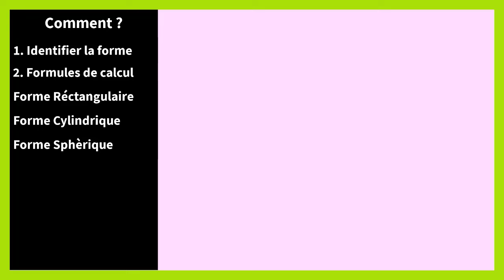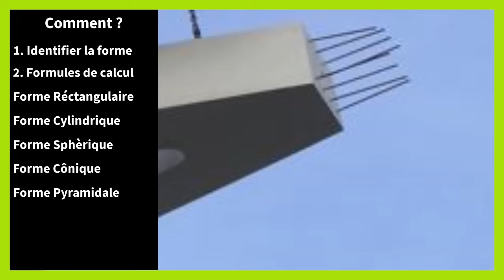Comment calculer les m3 de beton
Dans ce tutoriel BricolMaison, nous allons découvrir comment calculer les m3 de beton
En regardant cette vidéo, vous serez capable de calcul de m3 beton
Calculer les mètres cubes (m³) de béton nécessaires pour un projet dépend de la forme de la structure que vous souhaitez construire. Voici comment calculer le volume de béton pour différentes formes courantes.
Calcul de base pour différentes formes :
1. Pour une dalle rectangulaire :
o Formule : Longueur × Largeur × Épaisseur
o Exemple : Pour une dalle de 5 m de long, 4 m de large et 0,15 m d'épaisseur :
 Volume = 5 m × 4 m × 0,15 m = 3 m³
2. Pour une dalle circulaire :
o Formule : π × (Rayon)² × Épaisseur
o Exemple : Pour une dalle circulaire de 3 m de diamètre et 0,1 m d'épaisseur :
 Rayon = Diamètre / 2 = 3 m / 2 = 1,5 m
 Volume = π × (1,5 m)² × 0,1 m ≈ 3,14 × 2,25 m² × 0,1 m ≈ 0,71 m³
3. Pour une poutre rectangulaire :
o Formule : Longueur × Largeur × Hauteur
o Exemple : Pour une poutre de 2 m de long, 0,3 m de large et 0,5 m de haut :
 Volume = 2 m × 0,3 m × 0,5 m = 0,3 m³
4. Pour une colonne cylindrique :
o Formule : π × (Rayon)² × Hauteur
o Exemple : Pour une colonne de 0,3 m de diamètre et 2,5 m de hauteur :
 Rayon = Diamètre / 2 = 0,3 m / 2 = 0,15 m
 Volume = π × (0,15 m)² × 2,5 m ≈ 3,14 × 0,0225 m² × 2,5 m ≈ 0,177 m³
Étapes générales pour calculer le volume de béton :
1. Mesurez les dimensions :
o Prenez les mesures exactes de la longueur, de la largeur et de la hauteur ou de l'épaisseur de l'espace où le béton sera coulé.
2. Utilisez la formule appropriée :
o Appliquez la formule correspondant à la forme de votre structure pour trouver le volume.
3. Additionnez les volumes si nécessaire :
o Si le projet inclut plusieurs sections ou formes différentes, calculez le volume pour chaque section puis additionnez-les pour obtenir le volume total.
Exemple détaillé :
Si vous avez une dalle rectangulaire avec une section ajoutée pour une poutre, vous pouvez calculer les volumes séparément et les additionner :
• Dalle rectangulaire : 5 m (longueur) × 4 m (largeur) × 0,15 m (épaisseur) = 3 m³
• Poutre rectangulaire : 2 m (longueur) × 0,3 m (largeur) × 0,5 m (hauteur) = 0,3 m³
• Volume total : 3 m³ + 0,3 m³ = 3,3 m³
Notes :
• Assurez-vous que toutes les dimensions sont dans les mêmes unités (mètres) avant de calculer.
• Ajoutez une marge supplémentaire pour les imprévus ou les erreurs de mesure. Une marge de 5 à 10 % est généralement recommandée.
Ainsi, en suivant ces étapes, vous pouvez calculer avec précision le volume de béton nécessaire pour votre projet.

N'hésitez pas à poser vos questions dans les commentaires sur le sujet de calcul en m3 de beton. Nous serons heureux de vous aider. Nous traiterons également des sujets similaires tels que comment calculer en m3 le béton, comment calculer le m3 de beton, comment calculer le metre cube de beton, comment calculer m3 beton, comment calculer m3 béton, comment calculer m3 de beton, comment calculer un m3 de beton, calcul beton m2 en m3, calcul m2 en m3 beton, comment calculer 1 m3 de béton, comment calculer 1m3 de béton, comment calculer beton m3, comment calculer cubage beton, comment calculer des m3 de béton